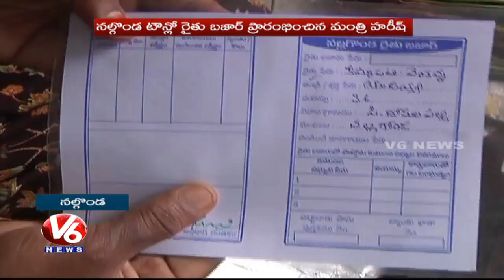Minister Harish Rao Inaugurates Rythu Bazar In Nalgonda Town || V6 News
TRS Ministers Harish Rao and Jagadish Reddy has laid foundation for several development works in Nalgonda district.